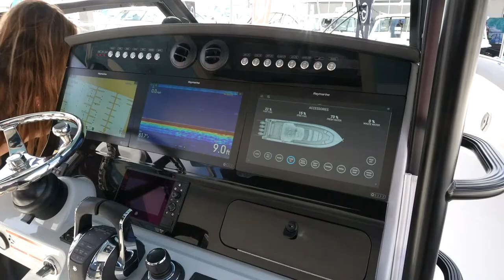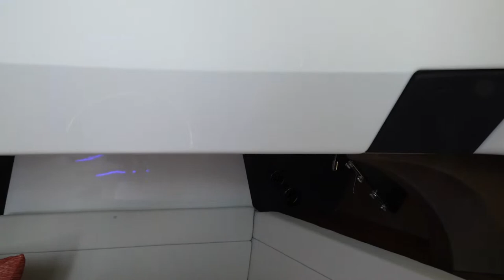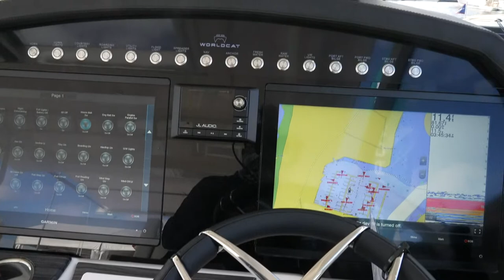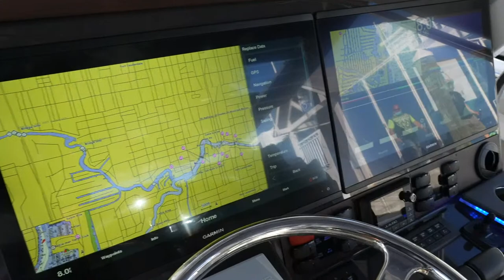Live at the Boat Show!! | Flibs 2020 Boats vs Haulover Inlet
Live at the Boat Show!! | Boats vs Haulover Inlet

Fort Lauderdale International Boat Show | Haulover boats | flibs 2020 | Wavy Boats